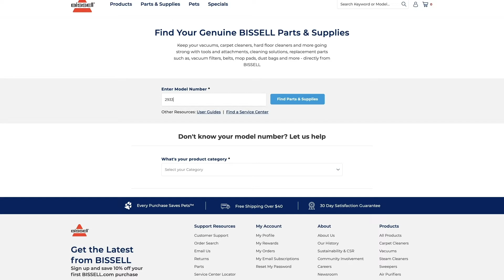CleanView Connect 2908N- Mantenimiento rutinario ES